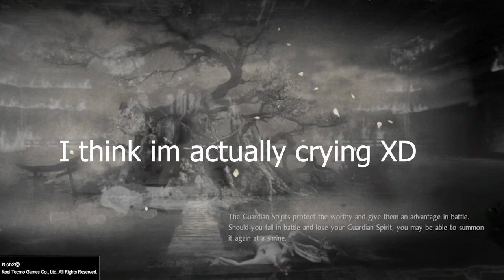Nioh 2 //What 1000+ Deaths Looks like // LittleT DEATH MONTAGE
WOW im bad rip. :D lol I didn't save all 1000 + deaths lol but you get the point. XD
༼ つ ◕_◕ ༽つ
🔥Social Media🔥